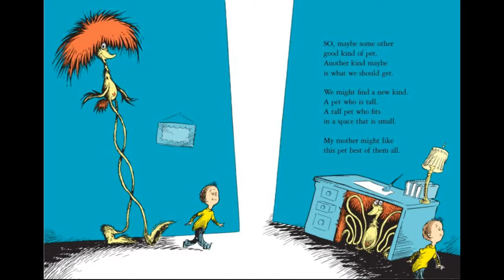What Pet Should I Get? | Story Time For Kids | Shon's Stories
What Pet Should I Get? by Dr Seuss Read Aloud
Books by Shon :) ➡️